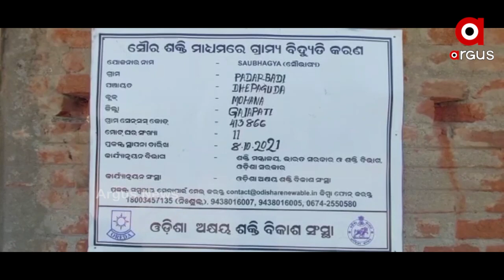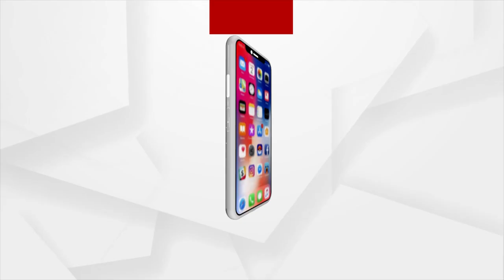Gajapati: Awas Yojana Deprived Tribals forced to live under Polythene sheets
Tribals of Mohona, Gajapati are deprived of Awas Yojana and are being forced to live under Polythene sheets due to the negligence of the Odisha Government.